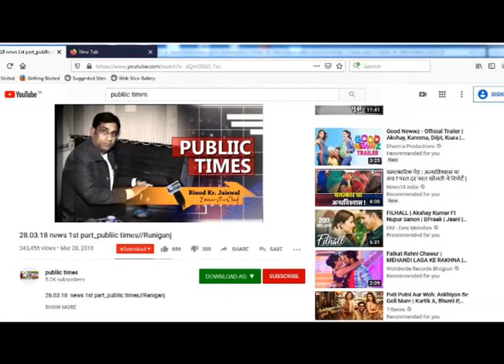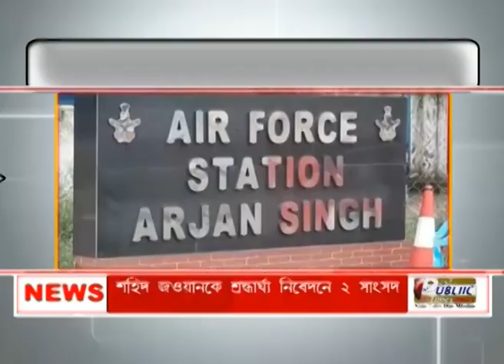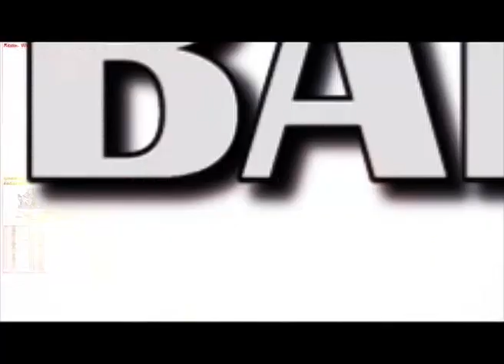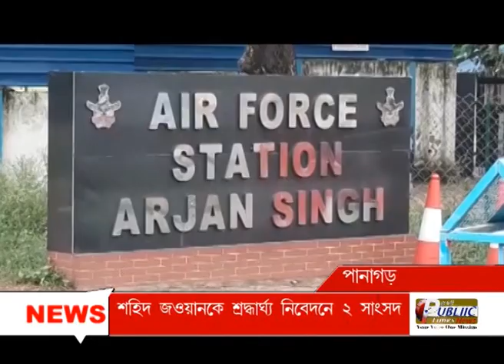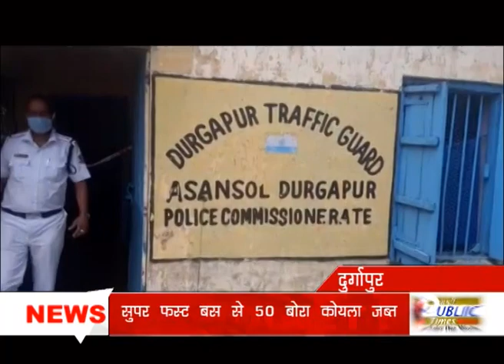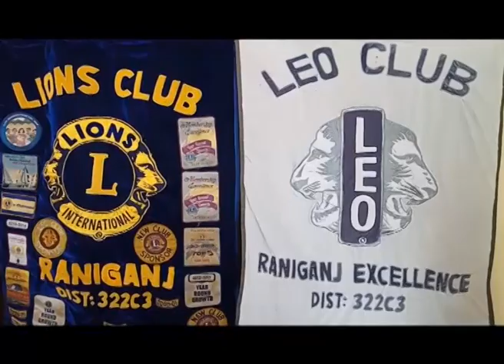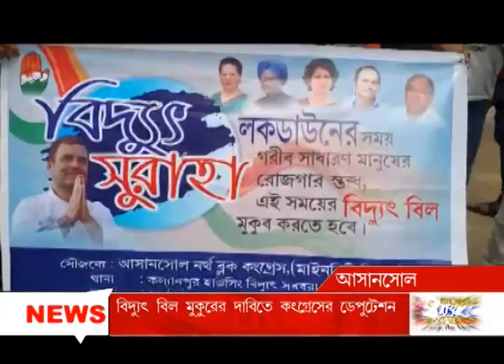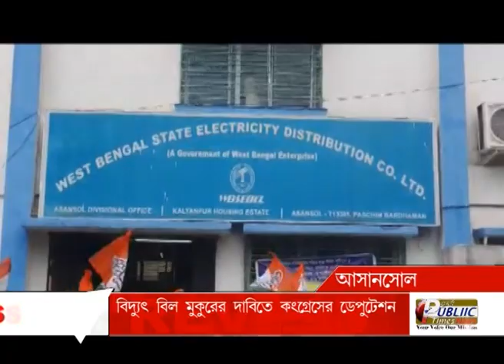PASCHIM BARDHAMAN NEWS 18.06.2020 PUBLIIC TIMES